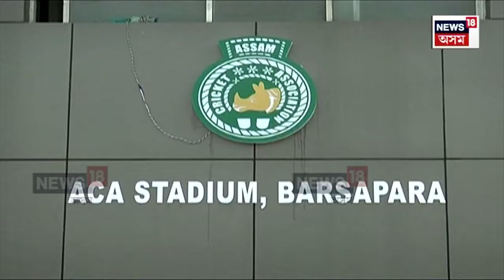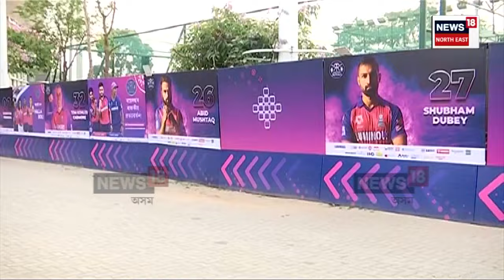IPL 2024 | RR vs KKR | বুধবাৰে গুৱাহাটীত ৰয়েলছ Vs কলকাতা নাইট ৰাইডাৰছ | N18V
IPL 2024 | RR vs KKR |  বুধবাৰে গুৱাহাটীত আইপিএলৰ মহাৰণ
সমুখ সমৰত কিংছ ইলেভেন পঞ্জাৱ আৰু ৰাজস্থান ৰয়েলছ
অনুশীলনত ব্যস্ত কিংছ ইলেভেন পঞ্জাৱ দল
গুৱাহাটীত আহি উপস্থিত ৰাজস্থান ৰয়েলছ
১৯ মে’ত গুৱাহাটীত ৰাজস্থান ৰয়েলছ Vs কলকাতা নাইট ৰাইডাৰছ